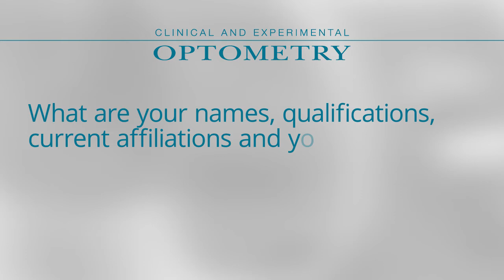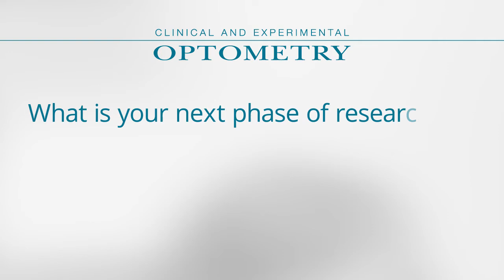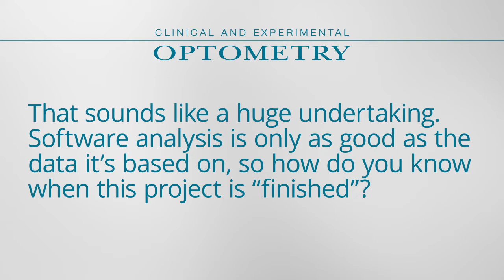Interview with authors Steven Vincent and Scott Read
Associate Professors Steven Vincent and Scott Read discuss the research from three of their papers published in Clinical and Experimental Optometry’s OCT Special Issue.